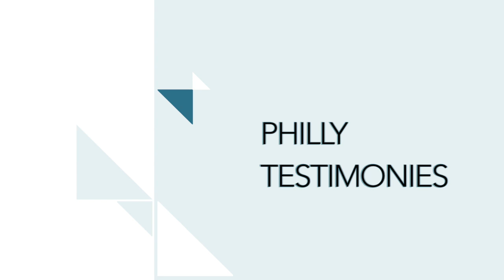PCC 12 22 19